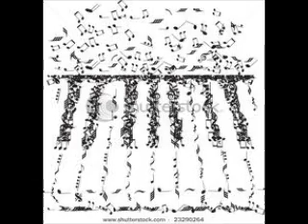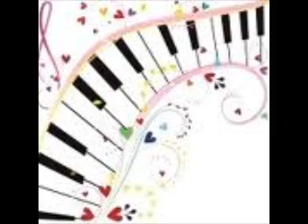My Movie CORELLI CONCERTO GROSSO NO IV SWINGIN'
SWINGIN' THE CLASSICS